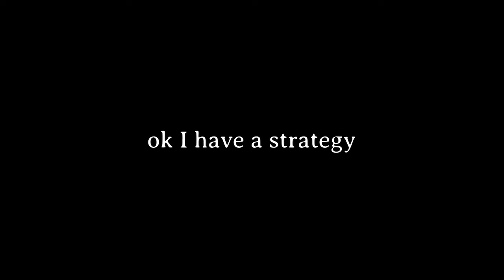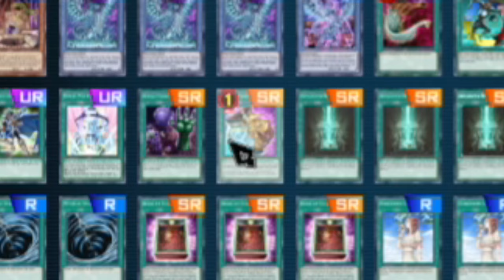tfw vs mikanko [YGO MD Replay]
When you don't read your own card's restriction agaisnt Mikanko

DECK LIST
Blue-Eyes White Dragon 2
Manju of the Ten Thousand Hands 3
Impcantation Candoll 3
Impcantation Talismandra 3
Blue-Eyes Chaos MAX Dragon 3
Blue-Eyes Chaos Dragon 1
Harpie's Feather Duster 1
Creature Swap 3
The Melody of Awakening Dragon 2
Bingo Machine, Go!!! 1
Extra-Foolish Burial 1
Pot of Prosperity 1
Advanced Ritual Art 3
Chaos Form 3
Mystical Space Typhoon 2
Book of Eclipse 3
Forbidden Chalice 2
Forbidden Droplet 2

Extra Deck  (Only for Pot cost, can be anything as long as it has Herald of Arc Light)
Blue-Eyes Ultimate Dragon 3
Dragon Master Knight 3
Herald of the Arc Light 1
Cyberse Witch 1
Cross-Sheep 3
Herald of Mirage Lights 3
Dyna Mondo 1